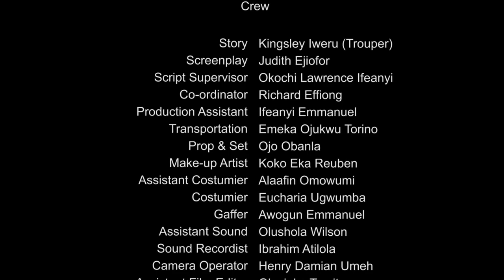movies: LOVE IN TRENCHES